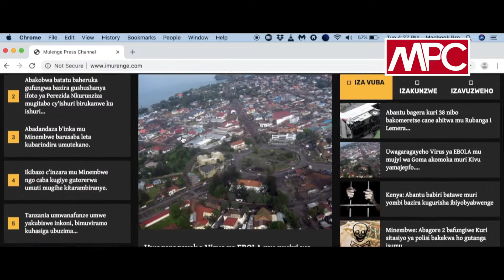On ne peut pas mépriser un Congolais simplement par son faciès, Basile Diatezwa